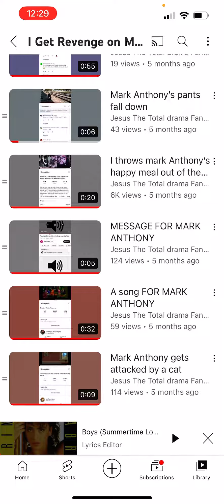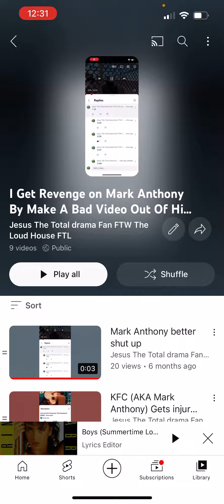I Made a playlist Called revenged MA By make A Bad Video Out Of him Back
MA = Mark Anthony

I can’t find his channel! Can you guys help me?

I had to put MA avoid huge crisis. Avoid he found this video just like I remember last year that I made a bad video out of back.